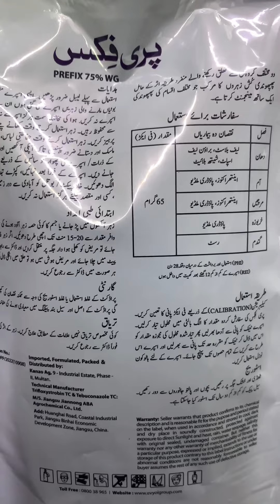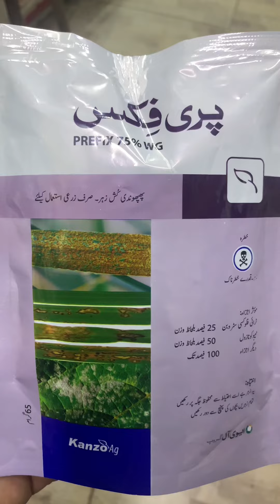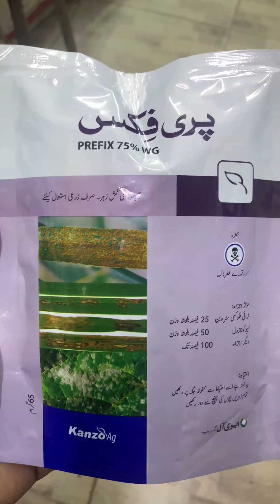Prefix Kanzo Ag With Two powerful Fungicides with Reasonable Price! Combagro Evyol Group Kissan Ghar